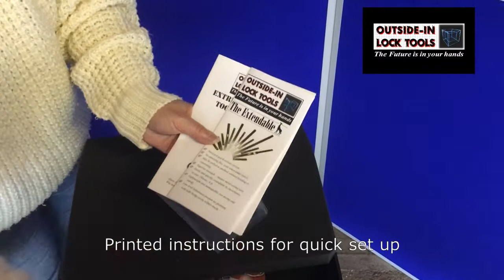Extreme Letterbox Tool Kit Outside-In Lock Tools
Letterbox tool, designed with the professional in mind. Our Extreme Letterbox Tool Kit, combined with the SideWinder Evolution and The BullsEye, is a must for todays Top Warrant Locksmiths.  It has the ability to by-pass security letterboxes, open any nightlatch or handle, turn keys left on the inside, or even remove screws.